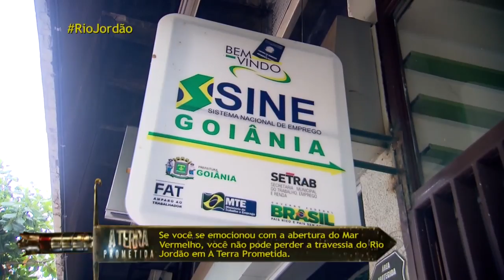GR - Sistema de carteira de trabalho atrasado - 17-08-2016